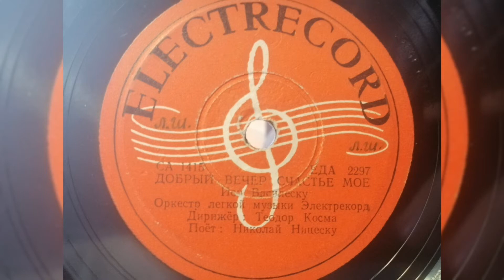Оркестр Лёгкой музыки Электрокорд, исп. Василеску - "Добрый вечер, счастье моё"